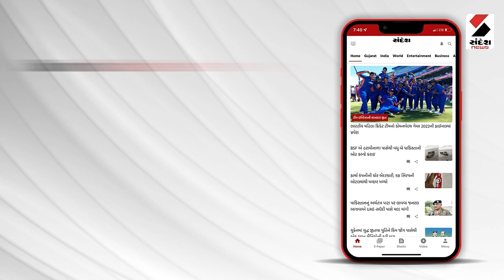Jagannath Rath Yatra 2023: ધોમધખતી ગરમીમાં દર્શનાર્થીઓને કરાવ્યું જળપાન | Ahmedabad Rathyatra